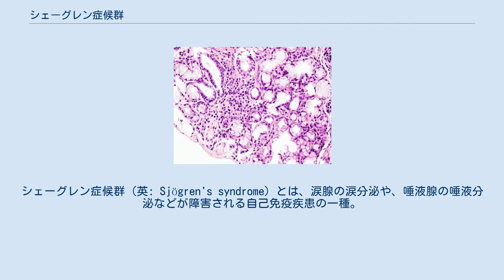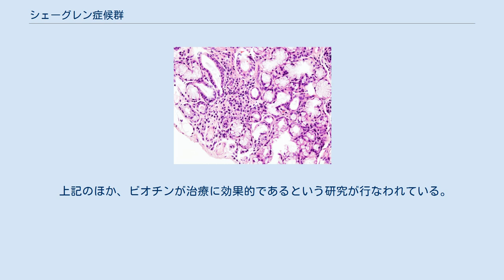シェーグレン症候群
シェーグレン症候群（英: Sjögren's syndrome）とは、涙腺の涙分泌や、唾液腺の唾液分泌などが障害される自己免疫疾患の一種。
 膠原病に合併する二次性シェーグレン症候群と合併症の無い原発性シェーグレン症候群に大別される。
40歳から60歳の中年女性に好発し、男女比は1対14である。
シェーグレンは、スウェーデンの眼科医の名前ヘンリク・シェーグレンに由来する。
アメリカでの発音は「ショーグレンズ」が近い。
 抗SS-A/Ro抗体・抗SS-B/La抗体（ともに非ヒストン核タンパクに対する抗体）といった自己抗体が存在することから自己免疫応答が関わると考えられるが、その直接的な原因は不明である。
遺伝的要素、環境要素、性ホルモンの影響なども関わると考えられている。
 本症候群は、腺細胞からの分泌物の低下が基礎となり、様々な症状が現れる。
 主な症状は眼症状で、2種類ある涙の分泌様式の基礎分泌と反射性分泌の双方に障害を与え、ドライアイなどをきたす。
 口腔症状はドライマウス（口腔乾燥症）で、自己免疫現象により自らの唾液腺が破壊され唾液の分泌が減少により起こる。
唾液には抗菌作用を持つラクトフェリン、リゾチーム、分泌型IgAといった物質が含まれる。
またカルシウム、リン、フッ素といったミネラルによって歯を守る。
よって唾液分泌の減少は虫歯や酸蝕症の増加、その他の自覚症状としては、味覚変化、口内炎の好発や乾燥が喉まで至り食べ物が喉を通らなかったり、声のかすれもある。
また他覚的な症状としては舌乳頭の萎縮で舌が平坦になることが特徴である。
 他に関節、筋肉、腎臓、甲状腺、神経、皮膚、肺などで様々な症状をきたす。
眼、口以外の症状（腺外症状）としては以下のものがみられる。
 本症は単独では生活に支障を来たすことは多くても生命の危険のあることは少ない疾患であるが、関節リウマチや全身性エリテマトーデスをはじめとする膠原病を合併していることが全体の 1⁄3程度ある。
また、本症患者は悪性リンパ腫（非ホジキンリンパ腫）を発症することが多い（通常の16-44倍と報告される）ことがわかっている。
これは、本症がリンパ節に慢性の炎症を来たしているため、リンパ球の破壊と再生を繰り返すうちについには一部が癌化するものと考えられている。
 基本的に対症療法が中心で、主要臓器症状（間質性肺炎、間質性腎炎、中枢神経症状など）にはステロイド剤や、免疫抑制剤であるシクロフォスファミド（エンドキサンP®）などの投与を積極的に検討する。
 上記のほか、ビオチンが治療に効果的であるという研究が行なわれている。